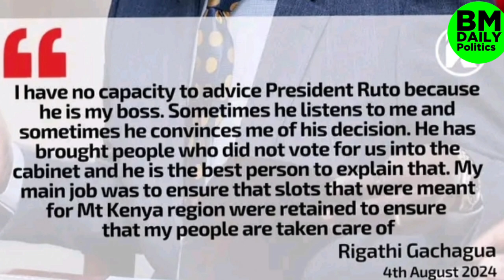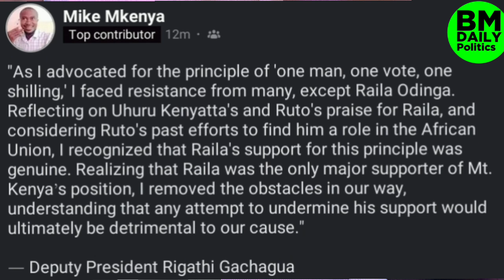PANIC in Statehouse, Gachagua Rejects Nomination of ODM Cabinets Because They NEVER Voted For Ruto